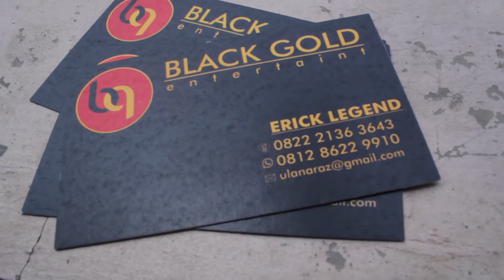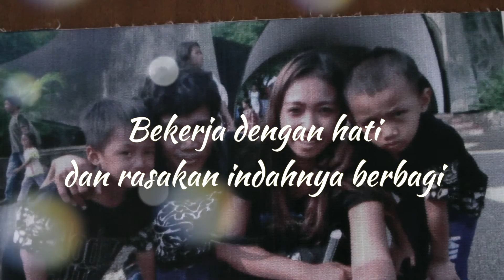Balada Jakarta: Menambang Emas di Jalanan Jakarta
Ibu kota Jakarta jadi tujuan utama para pendatang dari daerah. Banyak yang berpikiran kalau mereka bisa menghasilkan banyak uang di ibu kota. Tapi kenyataannya mereka susah mendapatkan pekerjaan seperti yang dialami Erick dan Ulan.

Official Account Line: @101jakfm